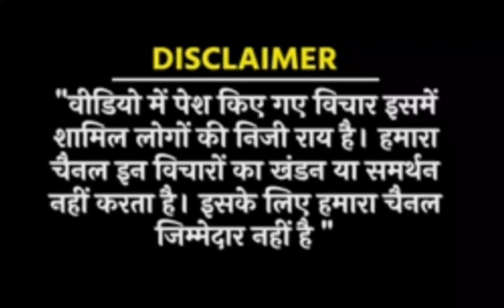EPS 95 latest news: अब महाराष्ट्र फतह हो जाओ तैयार? 7500+DA l pension l EPFO l pensioners l